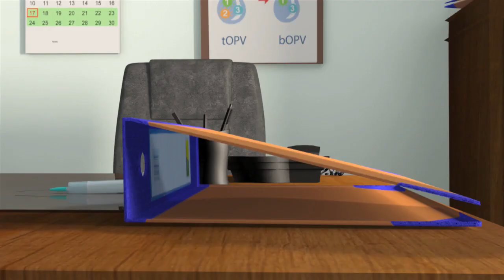The Switch Animation (Mandarin)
联合国儿童基金会支持的生产由短动画电影的PCI媒体的影响和巧克力穆斯媒体，以促进“开关”节目的推出在区域和国家层面。它的特点是明智的，老人解释医师需要逐步淘汰使用OPV ，并打破了开关背后的复杂的技术问题。这部电影使这一全球努力，需要通过参与促进医疗保健的所有个人，包括世界各国领导人，政策制定者，社区领袖，家长，卫生官员和医务人员参与的地步。
UNICEF supported the production by PCI Media Impact and Chocolate Moose Media of a short animation film to facilitate the rollout of "switch" programming at regional and country levels. It features a wise, elderly  physician explaining the need to gradually phase out the use of OPV and breaks down the complex technical issues behind the switch. The film makes the point that this global effort requires participation by all individuals involved in the promotion of health care, including world leaders, policymakers, community leaders, parents, health officials, and health care workers.